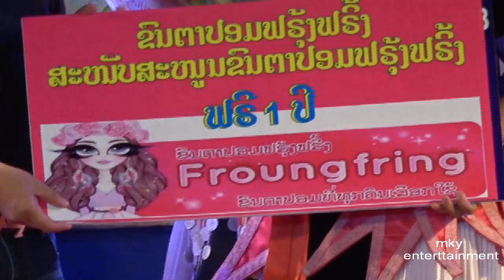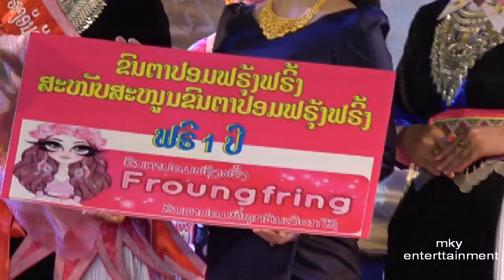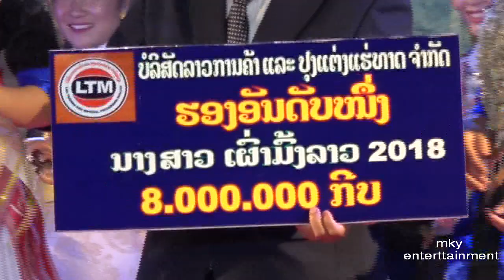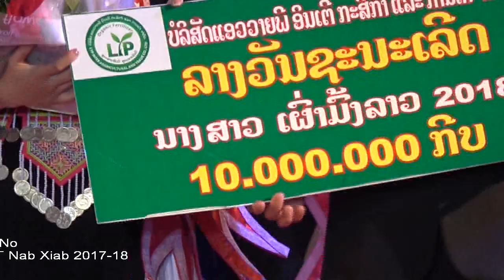Nkauj Hmoob Zoo Nkauj VT-NabXiab 2017-18 Final P20 End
Nkauj Hmoob Vientiane Nab Xiab Zoo Nkauj Final 2017-18